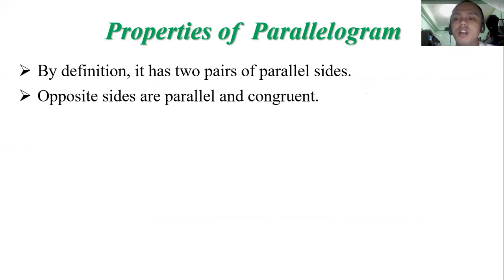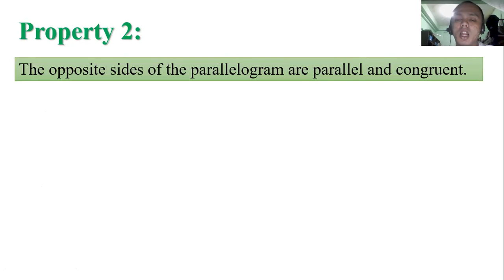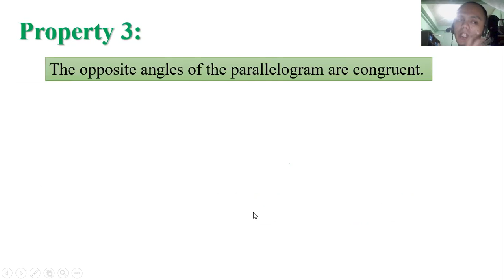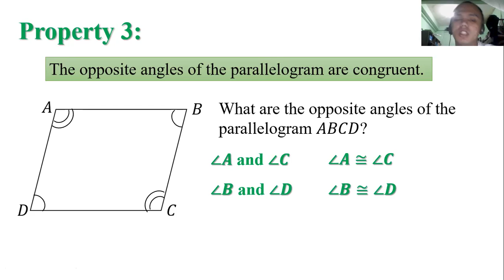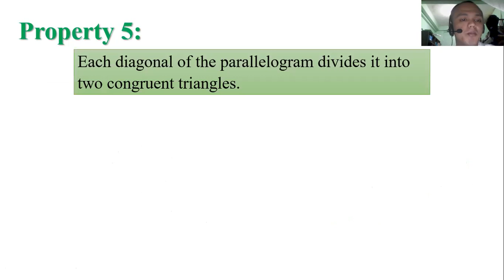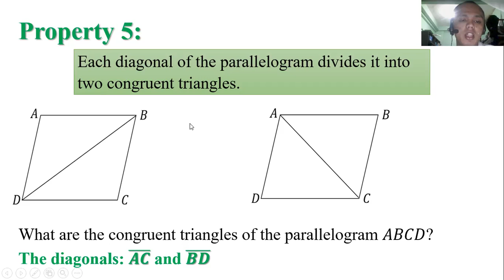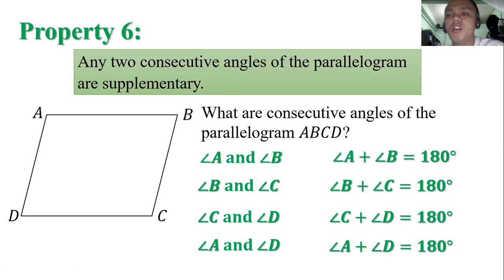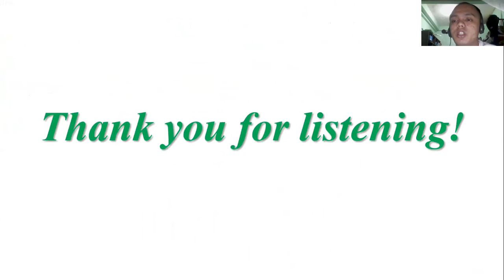16 2 Properties of Parallelogram Math 9